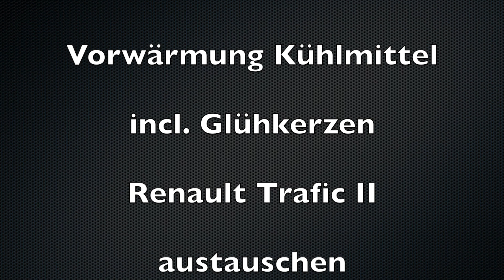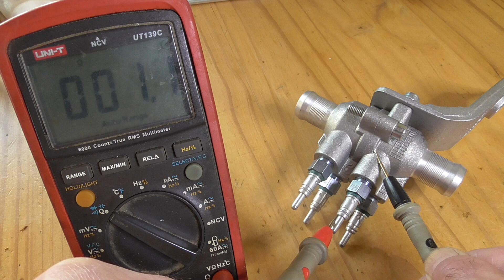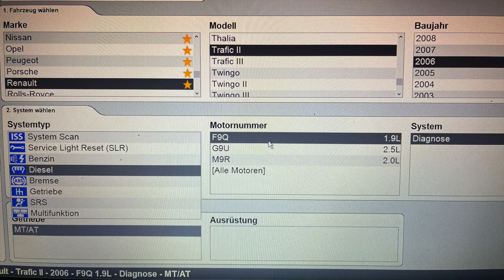Renault Trafic II Camper Vorwärmung defekt Diagnose und reparieren DIY Startklar in den Winter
Renault Trafic II Camper Vorwärmung defekt Diagnose und reparieren DIY Startklar in den Winter Original Glühkerzen mit Gewindedurchmesser 12mm gibt es in Deutschland nicht mehr. Da hilft nur der Tausch der kpl. Vorwärmung Kühlmittel incl. 10mm Glühkerzen. Verlasst Euch nicht auf das was angeblich passend angeboten wird. Ich hab es versucht, leider vergeblich.
Schaut nach Länge und Einschraubgewinde der Glühkerzen.
Glühkerzenlöser Spray
Glühkerzenschlüssel 12mm
Autobatterie Ladegerät
Autostarthilfe Powerbank
KFZ Sicherungen
KFZ Lampenset
KFZ Stromdieb

Eqipment Ausrüstung
🎬HDML-Cloner Box, Standalone Mini 1080p
📸Sony Alpha 7S
📹DJI Osmo Action Cam
📸Sigma 20mm F1,4 DG
📸Sony FE 24-240 mm f/3.5-6.3 OSS
📸Samyang 24/1,5 Objektiv
📸Walimex pro 12/2,8 Fisheye DSLR Sony E
🎤FIFINE USB Mikrofon
🎬 iMovie
Livestream, Aufnahme und Bearbeitung Georg Z.